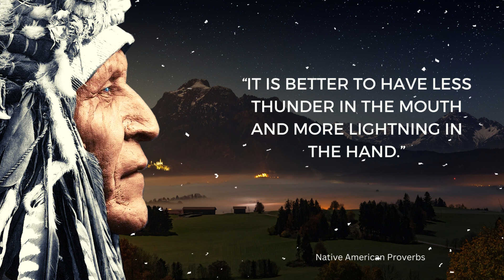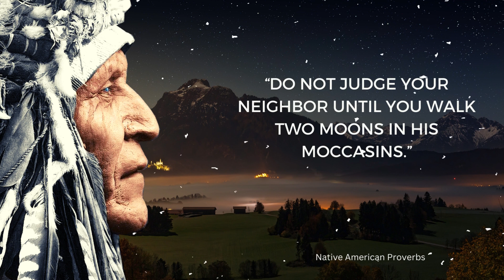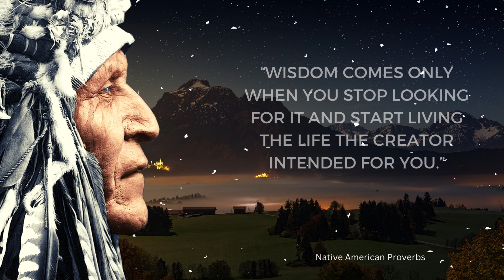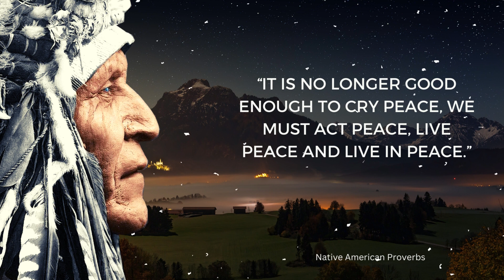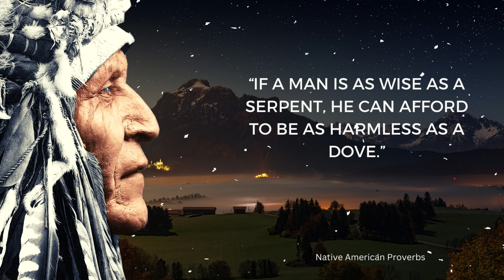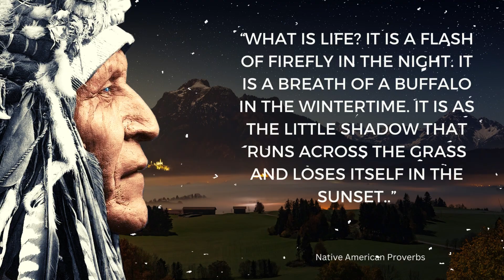Empowering Native American Wisdom for Daily Inspiration quote song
These Native American Proverbs contain a true wisdom to live by and use in daily life. Here you will find wise sayings and quotes from the various native american tribes.

To be Native American means you are a member of one of the groups of people who were living in North and South America before Europeans arrived. May these Native  American Proverbs On Success inspire you to take action so that you may live your dreams.